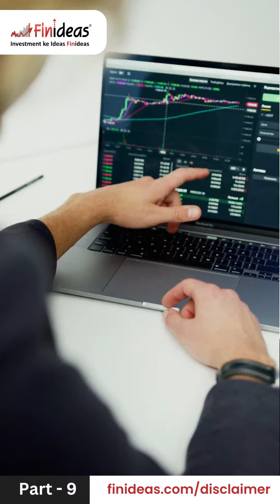ILTS Series Part 9: What is Basic Plan of Index Long Term Strategy and how it works | Finideas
Let's learn about the second plan 2️⃣ of ILTS – the Basic Plan. Here's Part 9 of our video series "All about Index Long Term Strategy."

Have you watched the previous 8 parts 🤔? If not, you're definitely going to experience FOMO!